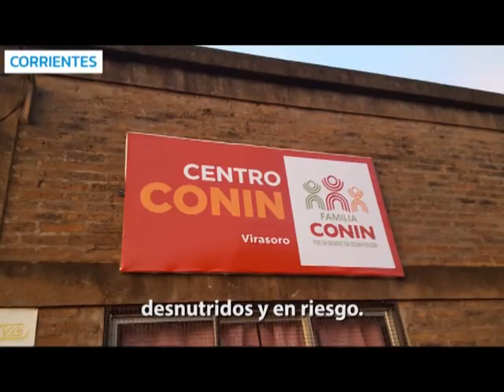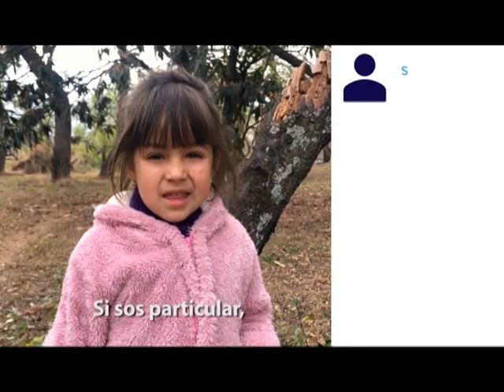VIERNES 12 03 21 CLAUDIA MENDEZ Y DIANA JOURDAN ANIVERSARIO Y TRABAJO DE CONIN TANDIL